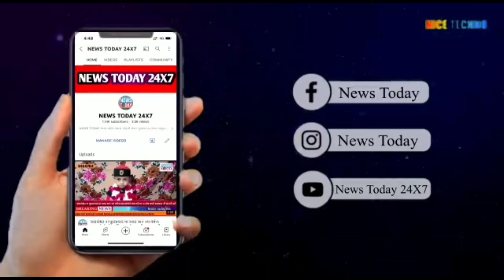જંબુસર માં તહેવાર ટાણે શાંતિ સમિતિ ની બેઠક બાદ ફ્લેગ માર્ચ યોજવામાં આવી.